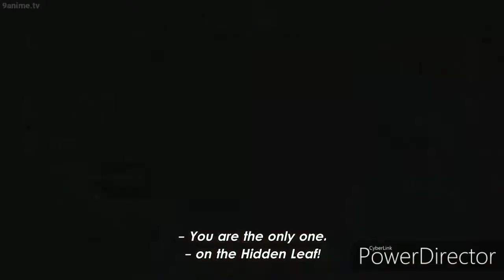Sumire Amv - Speechless